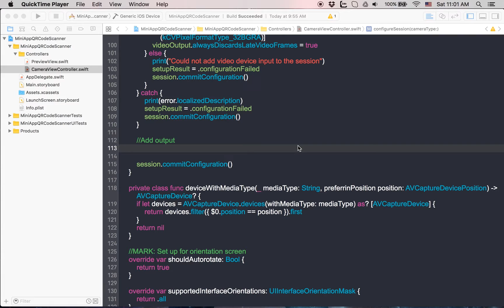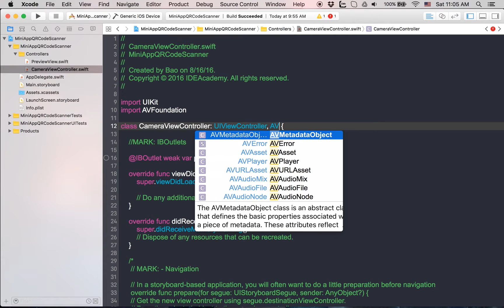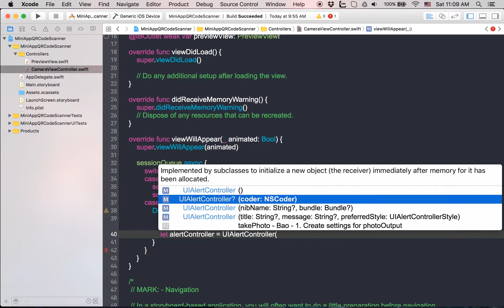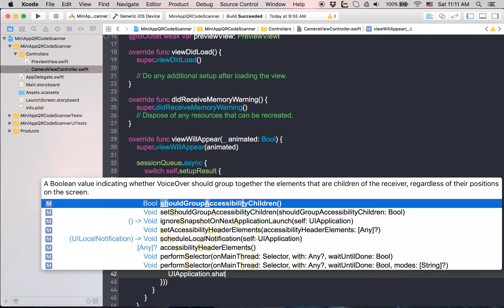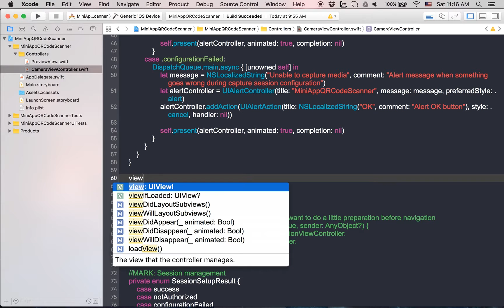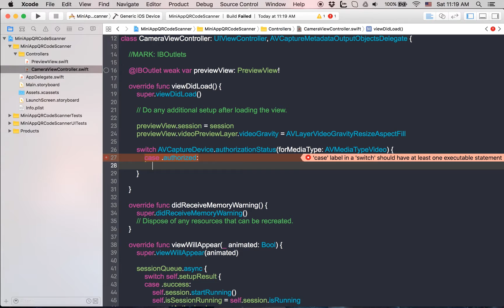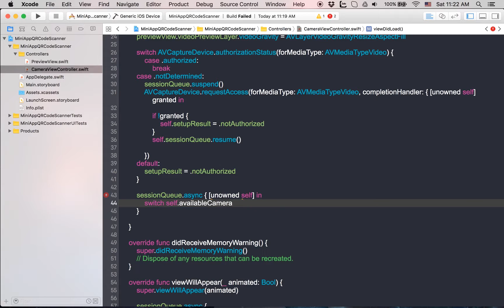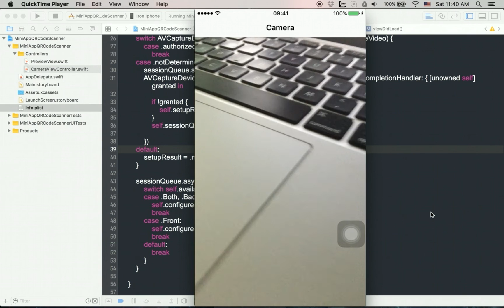[Swift 3] - Làm app camera scan QR code P5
Bộ clip làm app quét mã QR do IDEA biên soạn để giúp các bạn có thể lập trình được app quét QR, ứng dung vào quản lý kho, check in, v.v

Các bạn có thể tham khảo các khóa học iOS 15 apps của IDEA tại